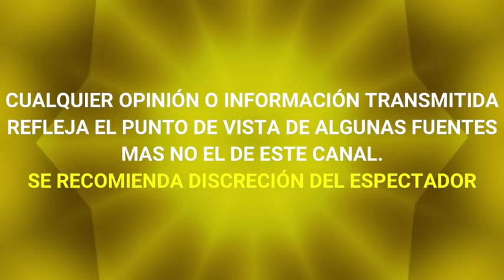revelan LA IDENTIDAD del posible PADRE del HIJO DE SHERLYN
¡ NO FUE INS3MINACIÒN ARTIFICIAL ! revelan LA IDENTIDAD del posible PADRE del HIJO DE SHERLYN